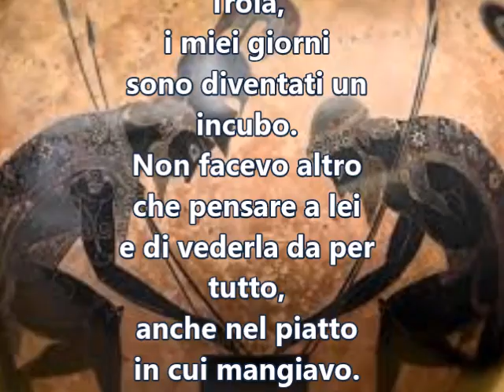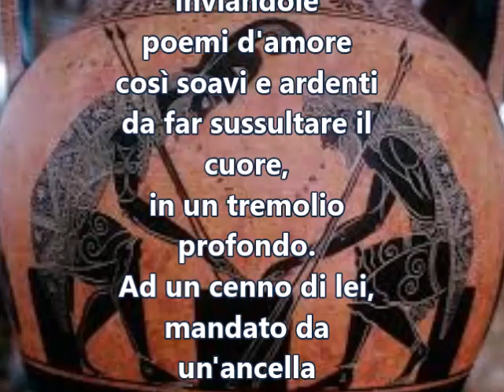Il mio amore per Elena di Mauro Mazza - letta da Mauro Mazza